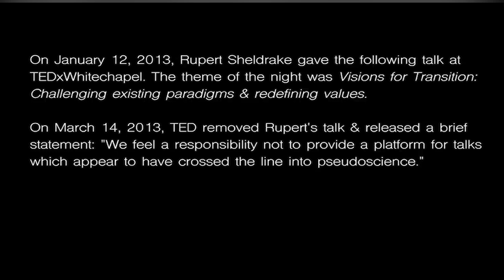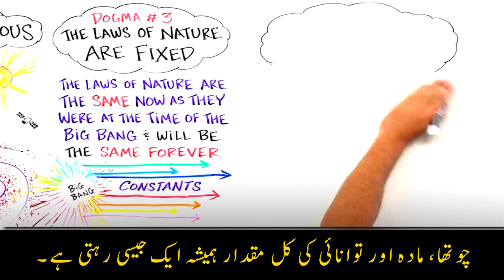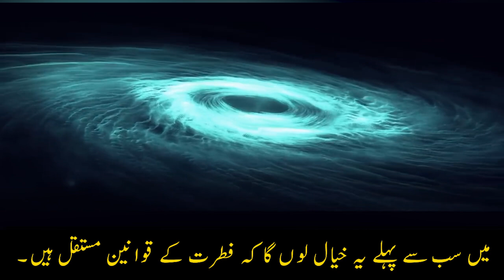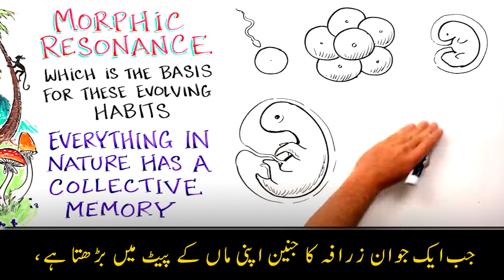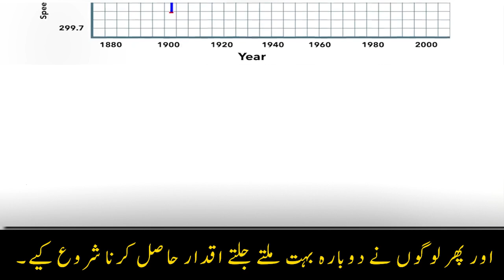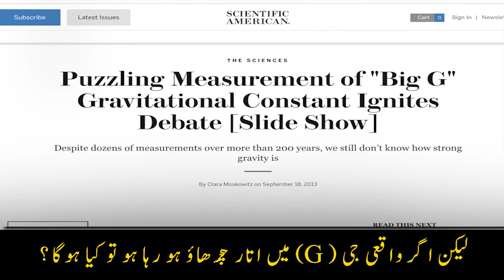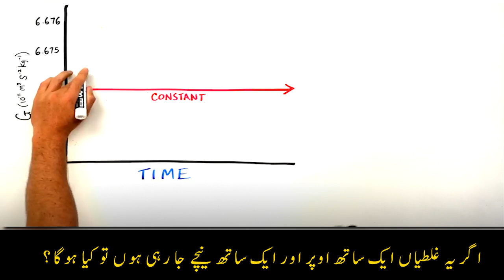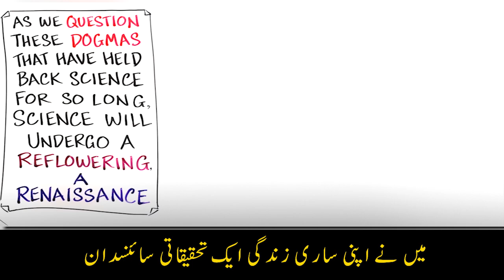Dr Rupert Sheldrake's Banned Video with Urdu Captions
Seekho by Qaiser Ahmed Raja is set to be Pakistan's leading educational platform. This platform offers education on science, philosophy, history, religion and politics in an easy-to-understand manner.